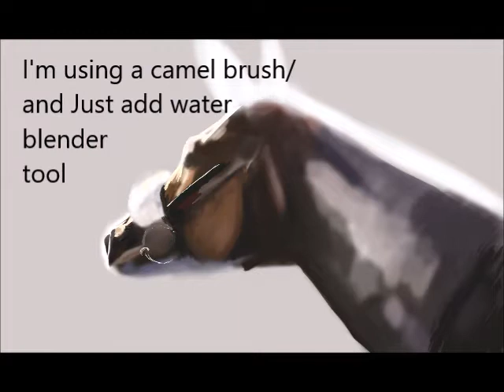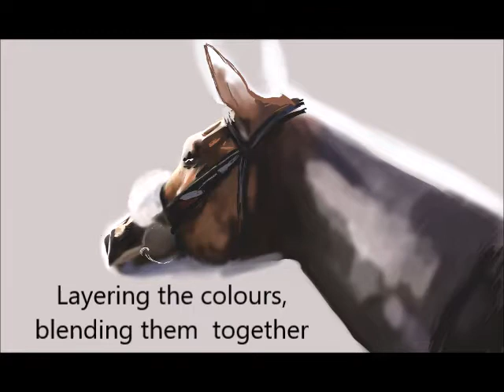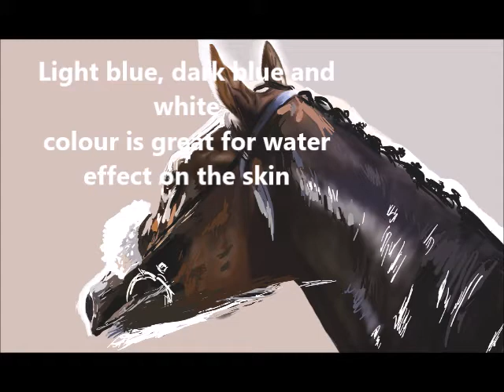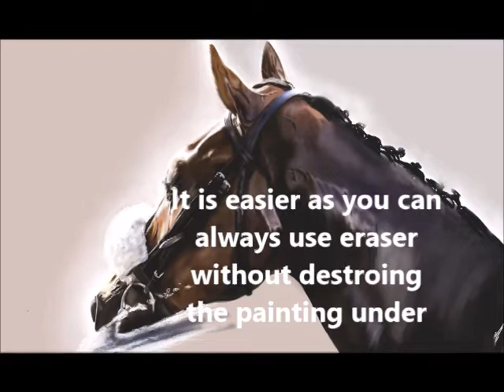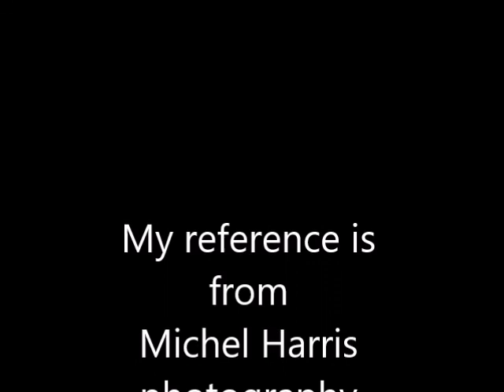HORSE PAINTING TUTORIAL/Digital painting demonstration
Digital painting horse tutorial. A realistic horse portrait. Digital drawing tutorial. Wacom bamboo CLT 460 & Corel painter